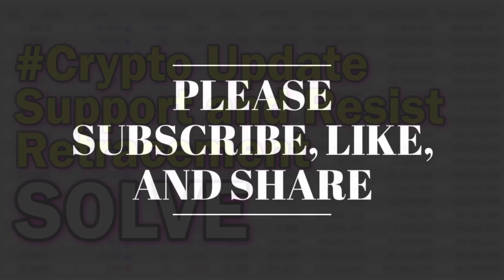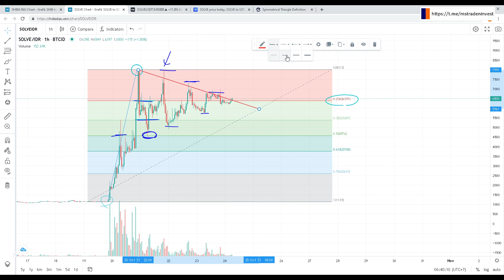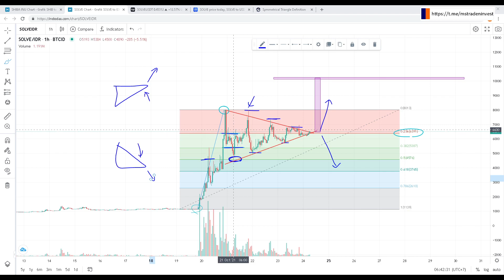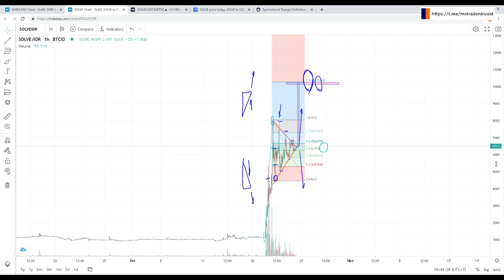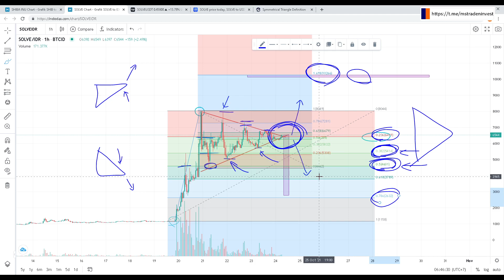SOLVE teknikal update ada pola triangle yang akan segera dijawab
Chapters :
0000 begining
00:25 TIDAK TERIMA TITIP DANA TRADING
00:42 SOLVE
03:36 potensi target bila breakout symmetrical triangle
04:56 potensi target bila breakout, target dihitung dengan fibonacci )